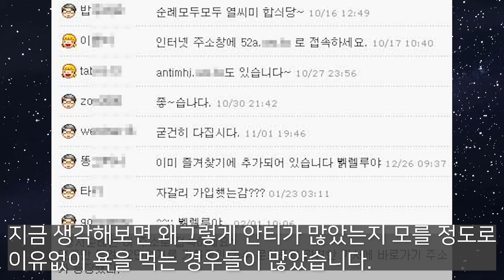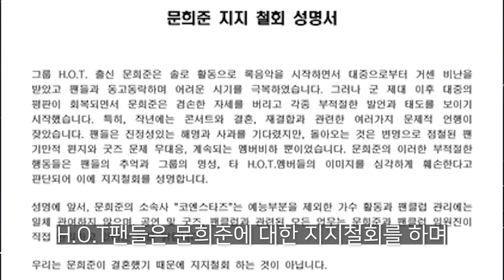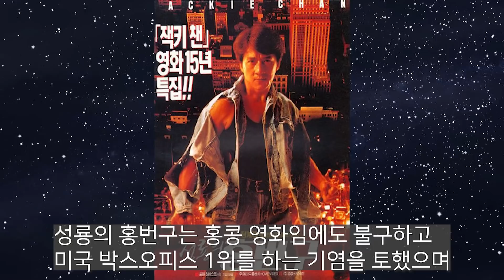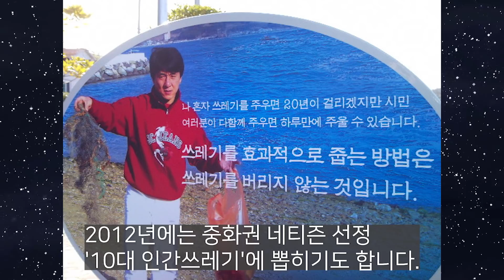데뷔때와는 이미지 완전히 달라진 연예인 TOP3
연예인도 쉬운직업이 아닌거같습니다.